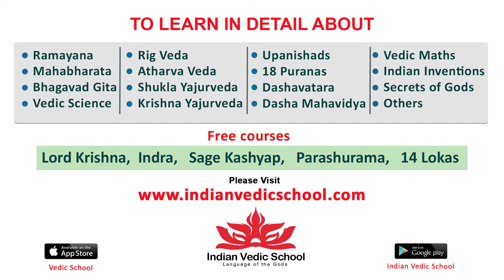Actor Navdeep Speech @ Eagle Pre Release Event || Ravi Teja | Anupamma